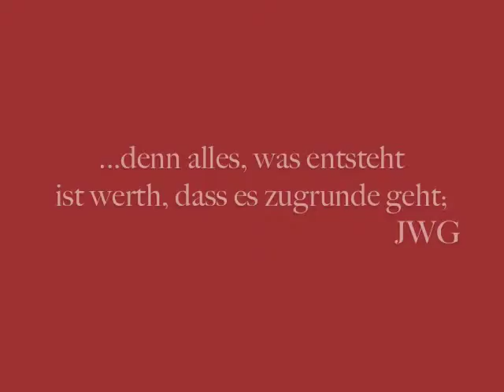Das ist genau DAS, wonach es aussieht!